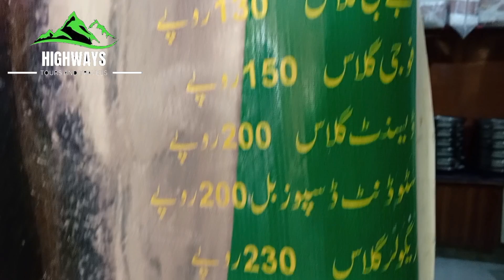Best Lassi in Gujranwala | Lasi in Gujranwala | HTandT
In this video, Highways Tours & Travels (HTandT) tries its best to bring the shop of Best lassi in Gujranwala City. Al Madina Champion lassi is one of the best lassi point in Gujranwala

شران میں رہنے کے لئے کیمپ کیسے بک کرتے ہیں جانئے مکمل تفصیل

ناران میں ہوٹل کے کرایوں کو جاننے کے لئے زبردست ویڈیو

جرمن سے آئی تنہا لڑکی کا کلاش میں انوکھی انداز

پچاس برگر کھانے والے نوجوان کا انکشاف

شوگران میں سستی ترین خواتین اور بچوں کی شاپنگ کرنے کے لئے مشہور ترین دکان
Best Selling point in Shogran

food vlogger
lassi recipe
street food
junaid akash
highways tours and travels
lassi
jeddah lassi wala
jeda lassi lahore
best lassi in lahore
sweet lassi
HTandT
mian vlogs
gujranwala
best lassi in gujranwala
street food gujranwala
best in gujranwala
foodie
breakfast
nashta
namkeen lassi
meethi lassi
news
street food pk
milk
 pakistani
food
desi
 local
recipe
dhood
dahi